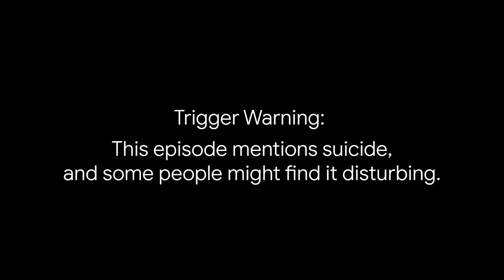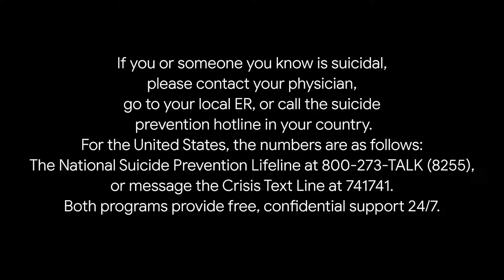How AI is revolutionizing sign language recognition with Sam Sepah and Thad Starner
Meet today’s guests Sam Sepah and Thad Starner. Sam Sepah, an AI/ML Research Manager at Google, drives innovation in accessibility technology for users with deafness and other disabilities. Thad Starner is a Georgia Tech Professor, wearable computing pioneer, and staff research scientist at Google working on sign language recognition. Explore the transformative impact of AI on sign language recognition and accessibility from the Kaggle competition to Pop Sign AI, and much more!

Chapters:
0:00 - Introduction
1:00 - Thad's Story - a Journey into AI and Wearable Computing
19:59 - Sam's Story - Experience as Deaf Individual and Accessibility Advocate
26:34 - The Importance of Early Sign Language Exposure
35:18 - Sam’s Journey to the USA and into Tech
41:06 - The Intersection of Thad's and Sam's Work
41:43 - Google Glass
48:37 - AI Advancements improve Technology for the Deaf Community
54:04 - How Kaggle Competitions have helped push the competition forward
55:21 - PopSign AI
1:05:34 - Sam and Thad’s collaboration
1:13:03 - What does it mean to be a person of AI?

Speaker: Ashley Oldacre
Products mentioned: MediaPipe